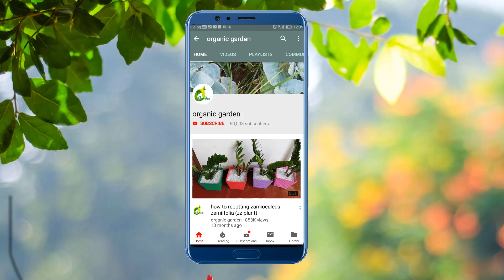💖Money Plant Hanging Idea/Money Plant Growing Style/Money Plant Decoration/ORGANIC GARDEN❤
☘☘LINKS☘☘
How to grow plants in waste bottle